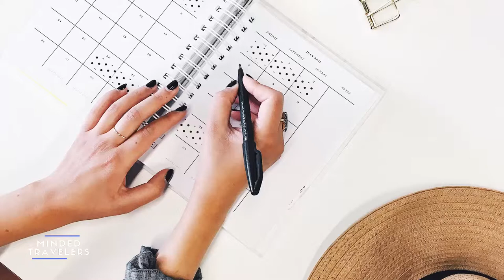How to Find the Best Travel Buddy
MINDED TRAVELERS ESSENTIALS:

The best travel camera
The less expensive best travel camera
The best action camera
The coolest portable drone
The best noise cancelling headphones
The best travel backpack
The smartest luggage
The safest wallet
The finest must-needed ear plugs
The best e-reader
The best portable GPS